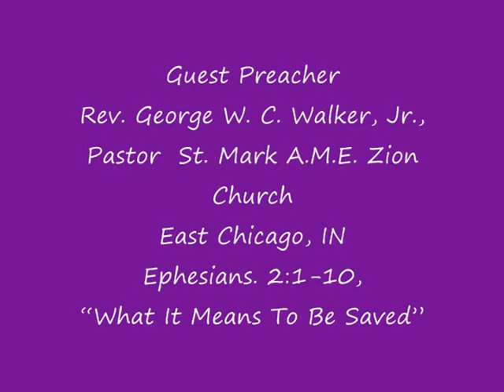George W.C. Walker Jr.,Guest Preacher